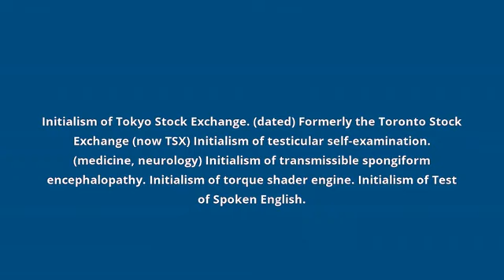what is the meaning of TSE